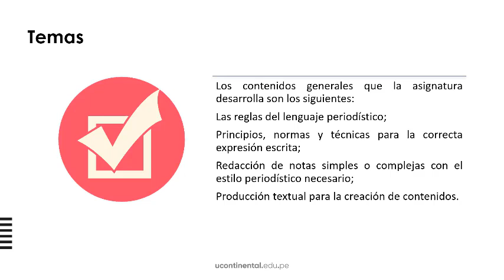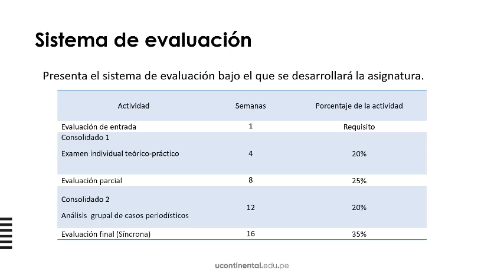Presentación de la asignatura: Taller de Técnicas de Redacción